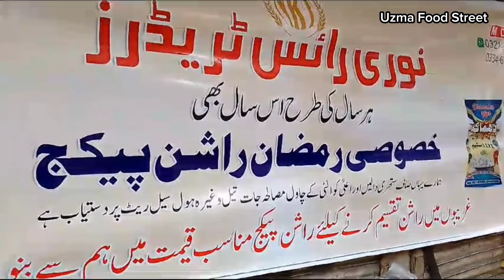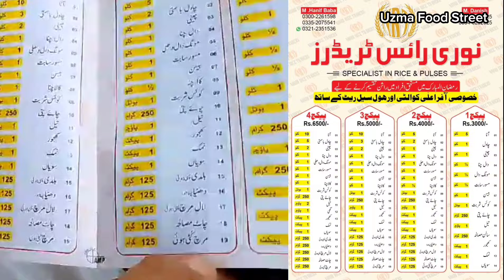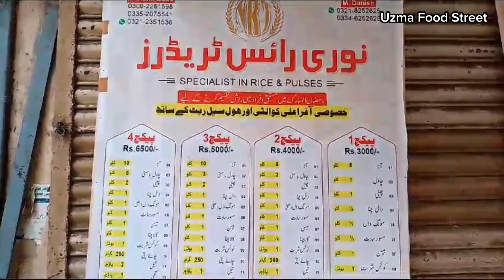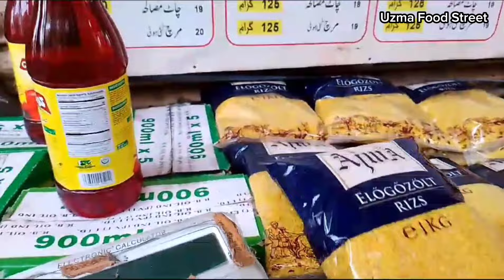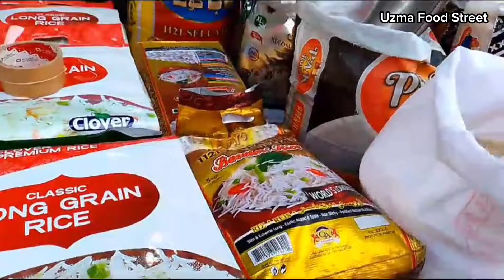Ghar ka Rashan Sirf 3,000 mai| Sasta Aur Accha Chawal| Rice&Pulses|Wholesale Market in Karachi|#2024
Jodia Bazar Karachi, Dal Wholesale Market in Pakistan, Cheap Price, Pulses,Gram & Beans
Jodia Bazar , Biggest Wholesale Market of Pulses, Latest Wholesale Price,
Low Price Rice, Pulse & Food Grain

کراچی کی مشہور مارکیٹ جہاں ہر چیز سستے داموں میں مل جاتی ہے 😊
مہینے کا سودا جوڑیا بازار سے ہول سیل ریٹ پر حاصل کریں ۔
رمضان المبارک کے لیے راشن کے مختلف پیکجز دستیاب ہیں ۔
مہنگائی کے اس دور میں تاجر نے بڑا اعلان کردیا ہے۔
3 ہزار میں گھر کا راشن مل رہا ہے ۔

ADDRESS: Shop#1, Poona wala Trade Tower, Chabba Street, Near City Court, Jodia Bazar, Karachi, Pakistan.

Rice and Pulses Wholesale Shop in Jodia Bazar Karachi.
Cheap Price Rice
Cheap Price Pulses
Export Quality Rice
Export Quality pulses
Uzma Food Street
Wholespices
Garam Masala
Wholesale Price Rice
All Branded Rice
Whole Garam Masala
Wholesale shop
Wholesale Market
export Quality